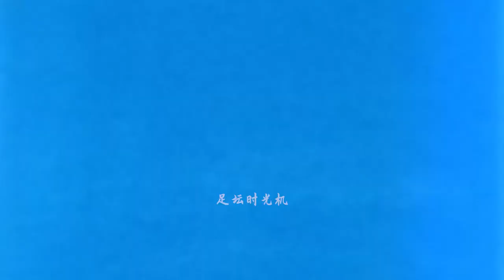用龙珠剧情回顾日本足球首次晋级世界杯